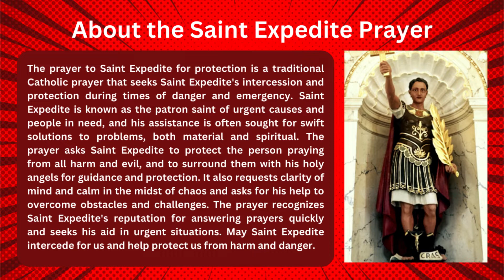PRAYER OF PROTECTION TO SAINT EXPEDITE | PRAYER FOR URGENT NEEDS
The prayer of protection to Saint Expedite is a traditional Catholic prayer that seeks Saint Expedite's intercession and protection during times of danger and emergency. Saint Expedite is known as the patron saint of urgent causes and people in need, and his assistance is often sought for swift solutions to problems, both material and spiritual. The prayer asks Saint Expedite to protect the person praying from all harm and evil, and to surround them with his holy angels for guidance and protection. It also requests clarity of mind and calm in the midst of chaos and asks for his help to overcome obstacles and challenges. The prayer recognizes Saint Expedite's reputation for answering prayers quickly and seeks his aid in urgent situations. May Saint Expedite intercede for us and help protect us from harm and danger.

9 DAY NOVENA SAINT EXPEDIATE FOR FINACIAL HELP 🙏❤️❤️🙏